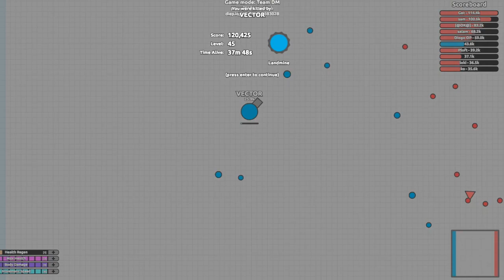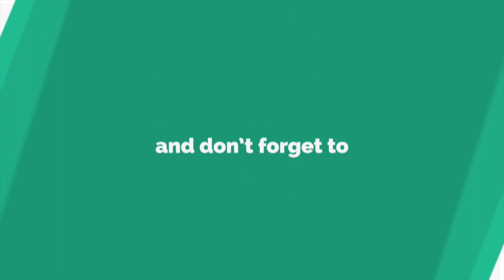NEW INVISIBLE LANDMINE TROLLING! Diep.io New Class Smasher Invisible Landmine Trolling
In this video I played the new invisible landmine trolling, me and another youtube called Pike! we did some diep.io funny trolling people with the diep.io new class invisible landmine. This new update also brings new updated auto tanks, that brings diep.io max level 5 cannon vs mothership and dominator. This new diep.io update class is the new smasher and mega smasher class that is op.TROLLING WITH THE BRAND NEW LANDMINE - Diep.io Brand New Update Gameplay - New Max Level Landmine!

This new tank is really good and new diep.Io best tank for teamplay. This is one of my favorite to sit back and let the landmine tank do it work. I Also like the diep.io necromancer, overlord and invincible tank stalker is fun to troll with. After the new update they added in 3 new tanks that branches of the gunner and flank guard. Funny trolling people in diep.Io Dominating Diepio Servers auto gunner top 10 challenge, I am an Arena closer. new auto gunner tank updated! diep.io best machine gun tank strategy. They also buffed a few tanks like the necromancer and nerfed the overlord. Please don't use diep.Io hack or diep.Io mods you can get banned. I hope you enjoyed.